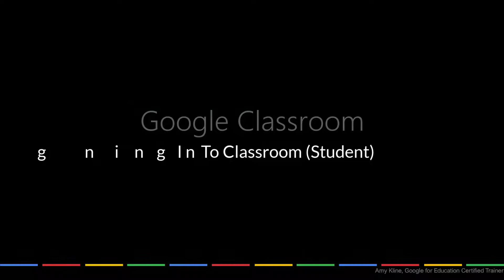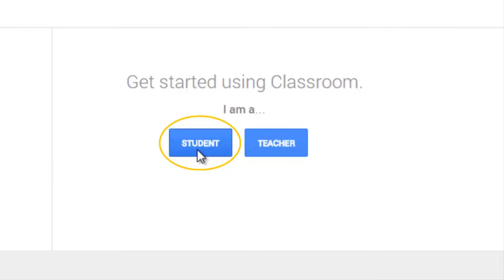Google Classroom - Signing In To Classroom (For Students)